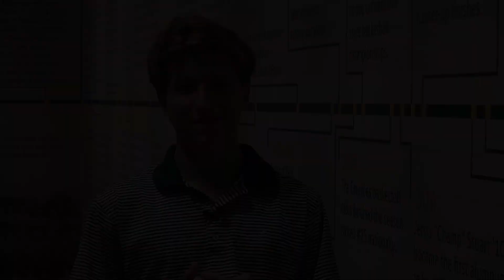That's a Greenie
The question is often asked: "What is a Greenie?" Members of the Christ School community answered the question in this video fittingly called, “That’s a Greenie.”